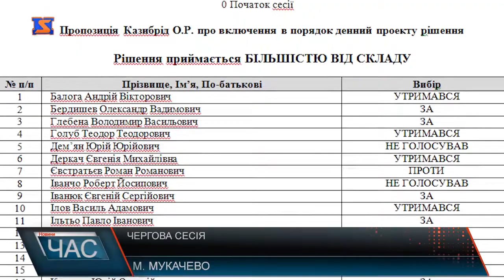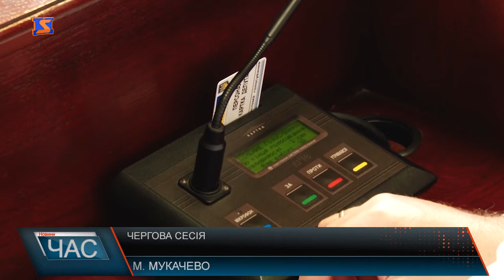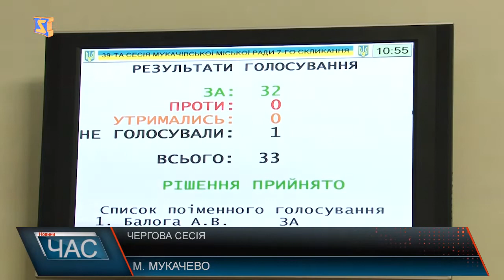Відмовились скасовувати підвищення тарифу на воду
З хвилини мовчання за загиблими ліквідаторами Чорнобильської аварії стартувала 39 сесія Мукачівської міської ради. Далі урочисто вручили дипломи 5 лауреатам премії імені Олександра Духновича. Цього року ними стали у номінації «Художня література» – Валентина Попелюшка, «Педагогічна діяльність» - Віктор Машика, «Літературознавство та публіцистика» - Віктор Дворніченко, «Музично-виконавське мистецтво» Іван Піров, «Театральне мистецтво» -Петро Коваленко, та «Образотворче мистецтво» Атілла Коприва.
Найбільша дискусія виникла навколо додатково внесеного до порядку денного питання про скасування рішення міськвиконкому щодо затвердження нового тарифу за воду - а це понад 19 гривень за кубометр, який набуває чинності з 1 травня цього року. 14 за, 1 проти, 16 не голосували, 2 утрималися, – пропозиція скасувати рішення виконкому про збільшення тарифу за воду не отримала підтримки більшості депутатів. Не підтримали рішення депутати від КМКС та Єдиного центру. Тому мукачівці з 1 травня платитимуть за спожиту воду за новим тарифом. 7 мільйонів майже 605 гривень – у таку суму оцінили будівлю колишнього будинку Русинів. А кошторисна вартість ремонту за проектом 6 мільйонів 705 тисяч з гаком гривень. Всі документи майбутнього будинку національних спільнот готові до участі у тендері. Далі депутати після затвердження та внесення змін у кілька програм соціально-економічного розвитку міста, перейшли до реорганізації ММКП «Громадський транспорт Мукачева». Рішення прийнято більшістю голосів, то ж реорганізація неминуча. Причому жодних питань про її доцільність – фінансову, організаційну – у депутатів не виникло.
500 метрів дороги вулиці Мукачівської села Шенборн взяли на баланс Міськради, аби її відремонтувати. Після земельних питань депутати внесли зміни до бюджету на 2018 рік. 400 тисяч гривень спрямували на заробітну плату обслуговуючого персоналу закладів освіти.